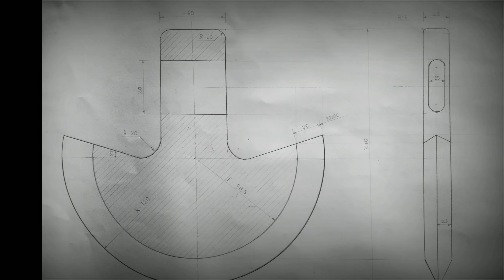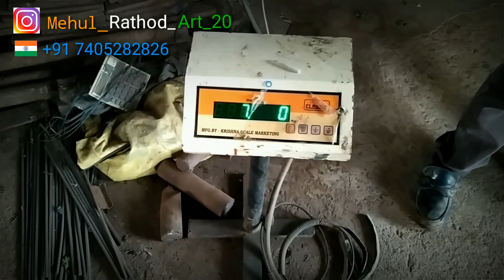Worrior Axe making work.